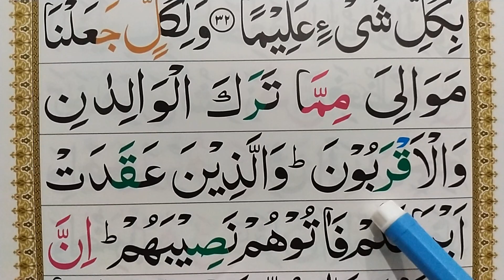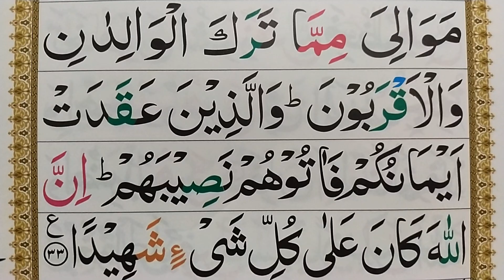Ep22 Learn Quran Surah An Nisa Word by Word with Tajweed